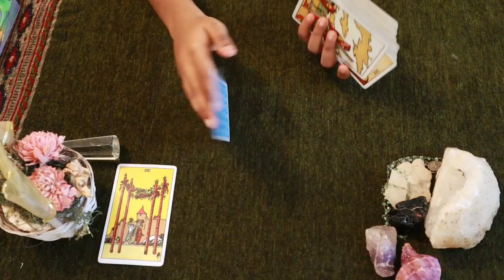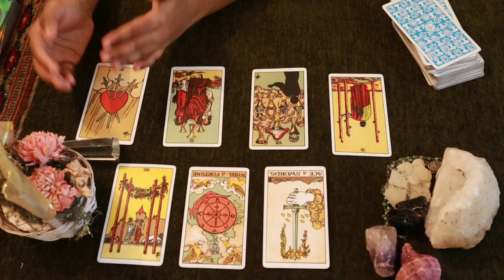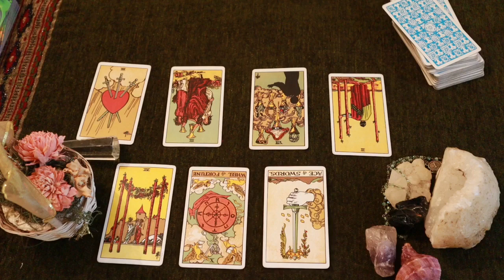VIRGO FEBRUARY 2021 | THEY ARE NO LONGER IN ANYONE'S CONTROL !! HAPPYNESS!! DAILY LOVE TAROT READING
vibutha_love_divinations

vibutha_love_divinations

Decks Used:
Mini Rider Tarot deck:
The Light Seer’s Deck:
The Hermetic Tarot:
Tarot Lenormand
Pre-Raphaelite Tarot
Mystic Monday
Gilded Reverie
Golden Tarot
Gilded Reverie Lenormand
Wisdom Oracle